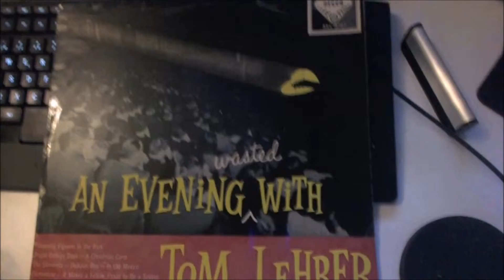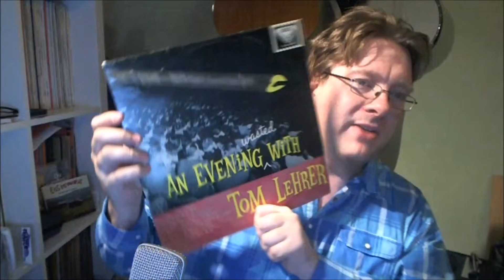MY ABSOLUTE TOP 50: NUMBER 31 - TOM LEHRER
My thoughts about the American pianist, vocalist, composer, satirist and Maths teacher Tom Lehrer.